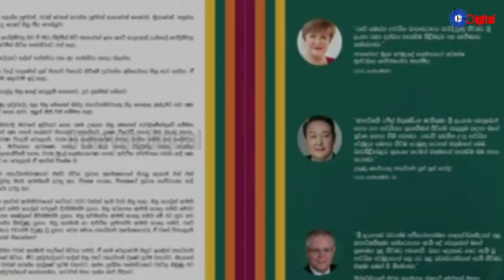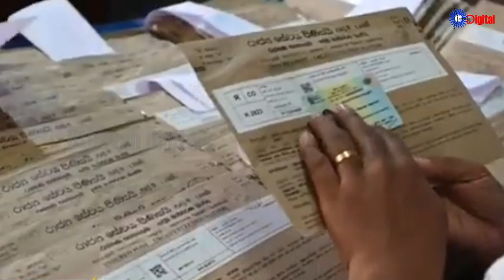Uthayan: Lunch Time Tamil News | 06-09-2024